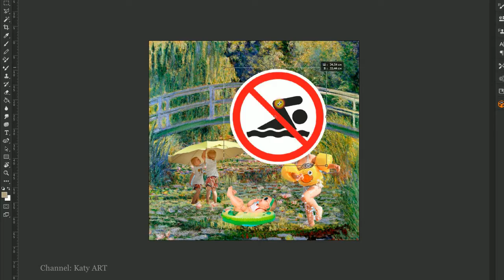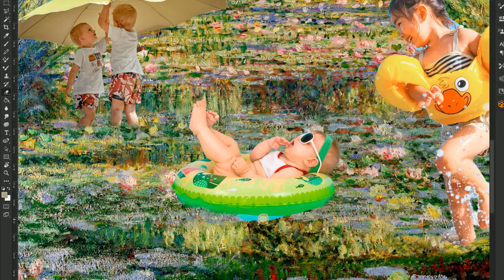РИСУЮ в фотошопе Клод Оскар Моне – The Japanese Bridge (The Water-Lily Pond)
Переделываю в фотошопе картину Клода Моне Японский мостик на современный лад.
Клод Моне предпочитал рисовать с натуры, отслеживая игру солнечного света на гладкой поверхности пруда. Один и тот же вид он мог писать в разных погодных и временных условиях, отслеживая эмоциональную реакцию на природу. У него есть целая серия картин с прудом и японским мостиком, написанных в разной манере. Моне накладывал на холст крупные мазки. Он использовал чистые краски, смешивая их на полотне. Картина написана в сине-зеленых тонах и производит умиротворяющее впечатление.
Очень часто этого художника путают с его собратом по искусству Эдуардом Мане.